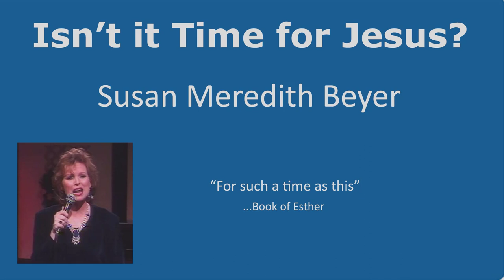Time for Jesus - Susan Meredith Beyer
Susan sings "Isn't it Time for Jesus" on final episode of her Nashville television show - Today's Journal